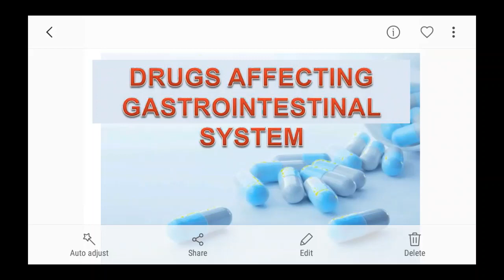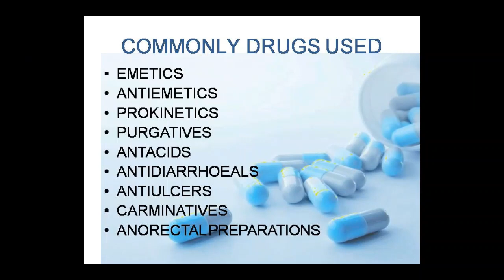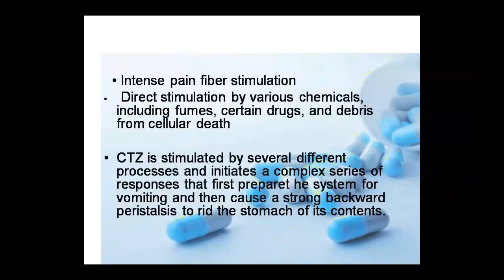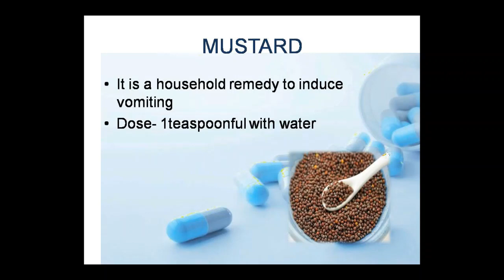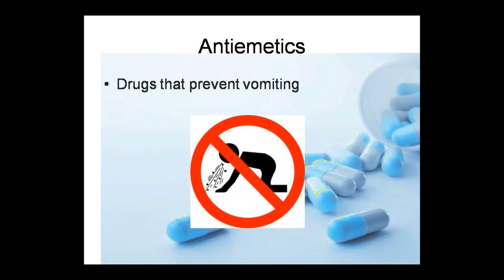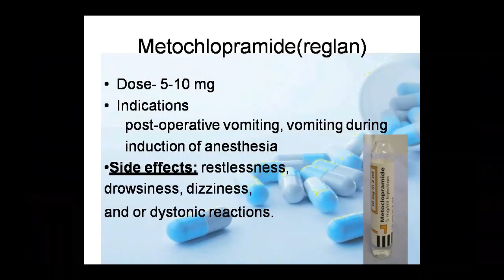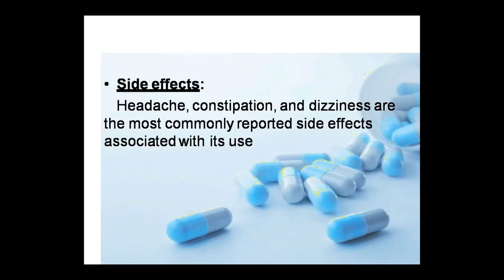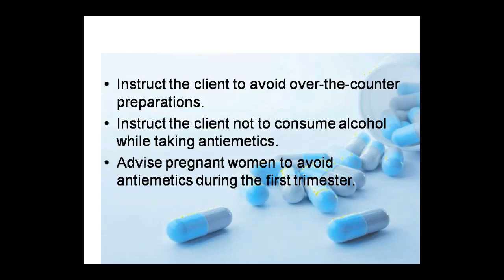Dr. Pushpa Sharma Topic:- Pharma GIT 16.07.2020